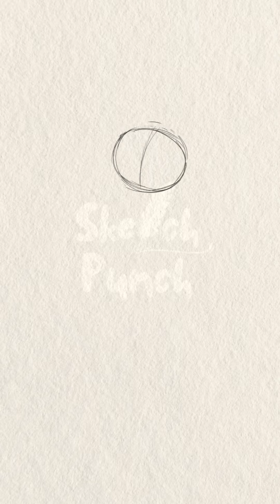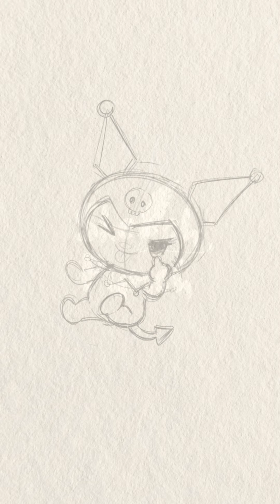How to draw easy sanrio KUROMI by @SketchPunch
tags.